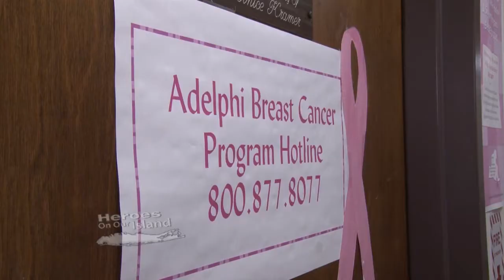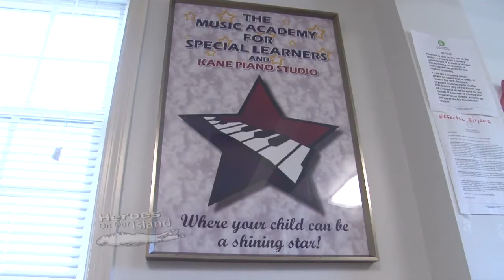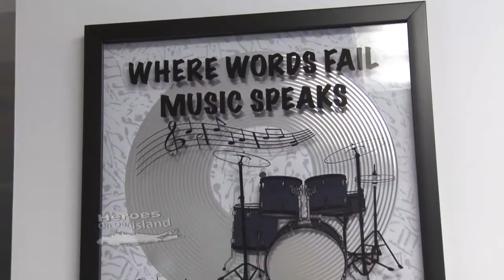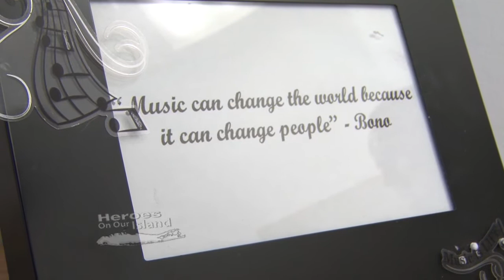FiOS1 News Special Needs Music Academy